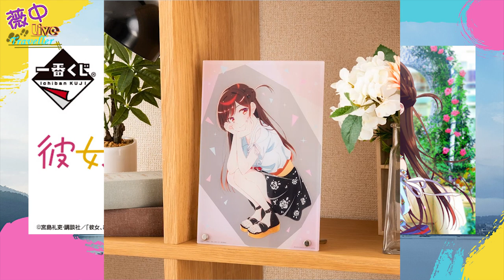【玩具一番賞】台灣沒有受疫情影響8月份發行的一番賞還是會很多嗎??哈姆太郎?三麗鷗大耳狗?夏目友人帳?七龍珠?海賊王?出租女友?刀劍神域?假面騎士?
🌸軟體➤Ps、Pr